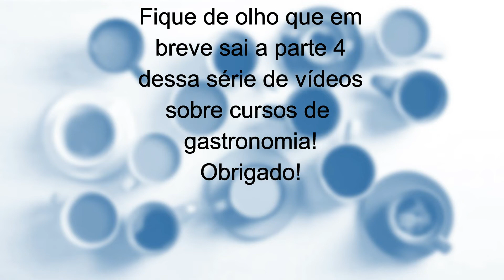O QUE SÃO CURSOS DE QUALIFICAÇÃO PROSSIONAL EM GASTRONOMIA?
SOBRE NOSSO VÍDEO DE HOJE
Em nossa série sobre cursos de gastronomia, chegamos aos cursos de qualificação profissional. Mas você sabe quais tipos e para que são esses cursos?

Se PROFISSIONALIZAR nos dias de hoje é ESSENCIAL para se diferenciar no MERCADO. Aproveite essa OPORTUNIDADE fazendo seu curso em uma EMPRESA que POSSUI mais de 11 ANOS NO MERCADO atuando em ESCOLAS RENOMADAS, Faculdades de GASTRONOMIA, além da EXPERIÊNCIA de IMPLANTAR e reformular mais de 100 estabelecimentos de ALIMENTAÇÃO no Brasil e América do Sul.